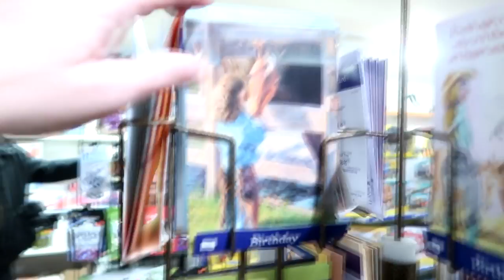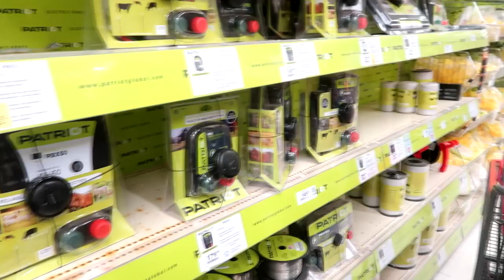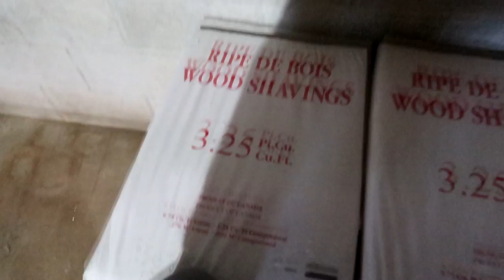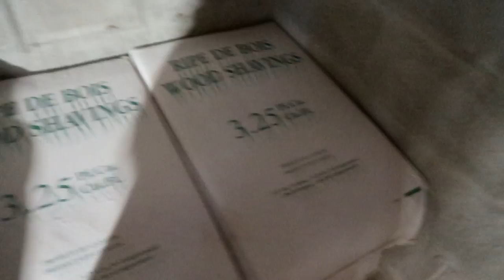HUGE BARN HAUL! BUYING EVERYTHING WE NEED TO SET UP OUR HORSE FARM Day 033 (02/02/19)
HUGE BARN HAUL! BUYING EVERYTHING WE NEED TO SET UP OUR HORSE FARM

03:22 Inspirational And Uplifting 5 - Gavin Luke
13:20 C'est La Vie - Siine
17:10 A Fresh Start 2 (Indie Pop Version) - Sven Karlsson

DaybyDayVlogs
110 North Front Street - A3,
Suite #213
Belleville, Ontario, K8P 0A6
Canada